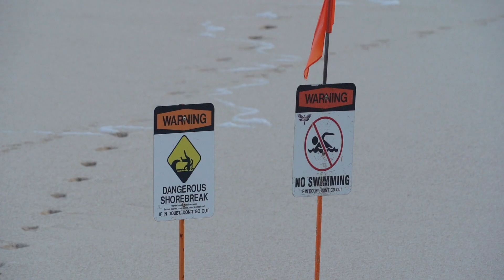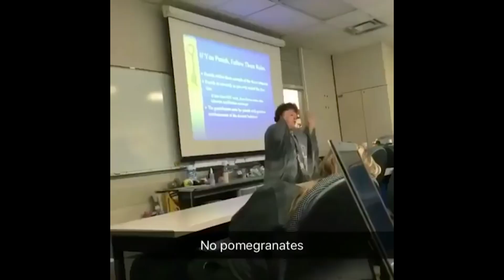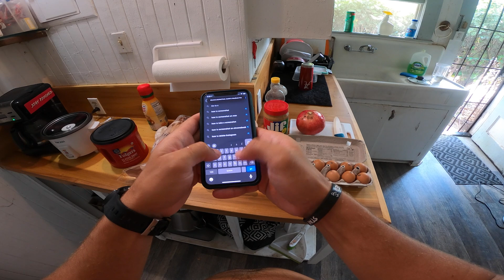SHOOTING INTO THE BARREL (EARLY MORNING FILM MISSION)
Hello and welcome to another episode! There are many different angles that one can shoot surfing from but one of my all time favorites is to shoot into the barrel from way down the beach. It requires a rather large lens but if you have access to one it's well worth the effort.

Cheers,
Justin

THE BIG SILVER HARD DRIVES WE USE!

Sony a7iii

THE LENSES I USE:
16-35mm f4
35mm f1.4
24-70mm f4
70-200mm f4

The GoPro'S we use!
HERO 8
HERO 9